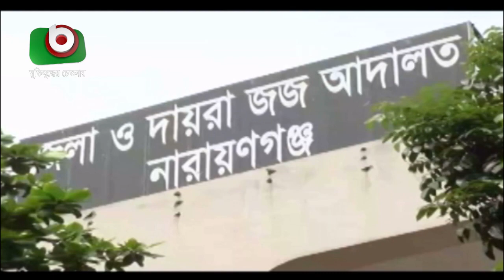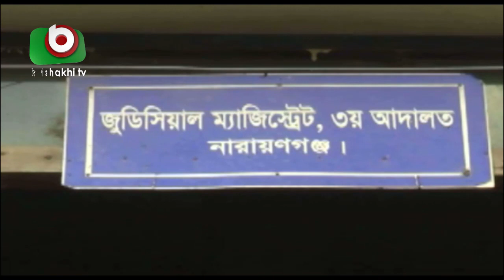জীবন্ত ফিরলো লাশ, এস আই প্রত্যাহার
জীবন্ত ফিরলো লাশ, এস আই প্রত্যাহার | Hasib | 28Aug20